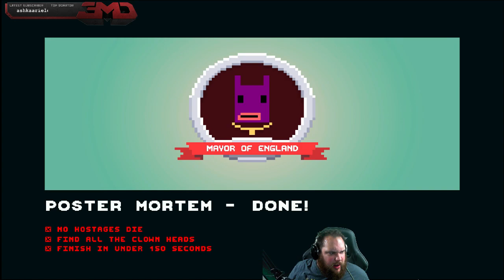Dead Hostages & Giant Bees | Not a Hero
This is Not a Hero, a 2.5D sidescrolling shooter where you're tasked to kill dudes in the face to aid Bunnylord in his mission to become mayor. It's that simple.